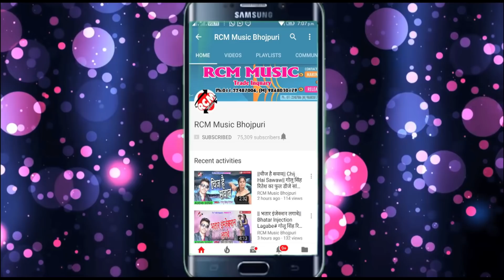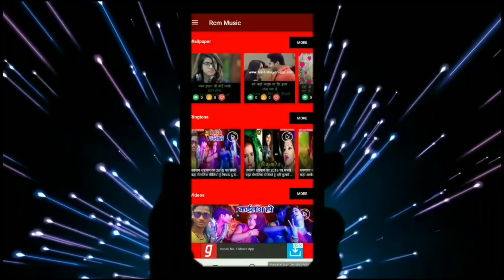||खाके सन्डे के अंडे || Kha Ke Sundey Ke Andey|| Awdhesh Premi Yadav का जाड़ा स्पेशल वीडियो 2018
Title: Kha Ke Sundey Ke Andey
Singer:  Awdhesh Premi Yadav
Lable: RCM Music
Lyrics: Bicky Vishal
DOP: Birju Choudhary, Pankaj Bhati